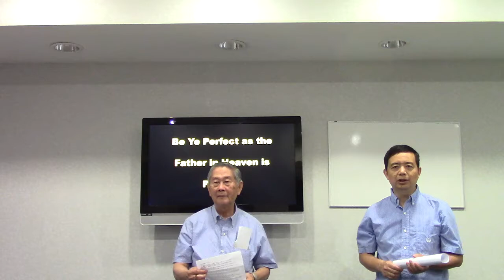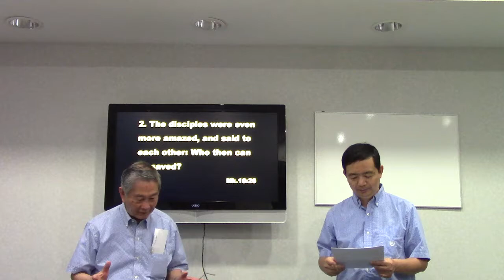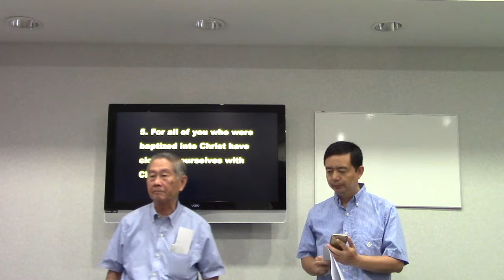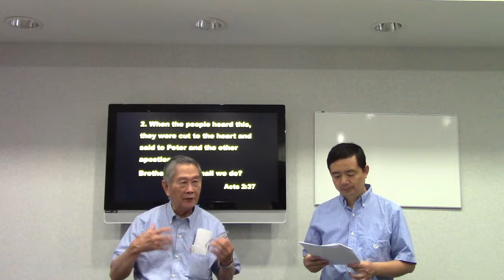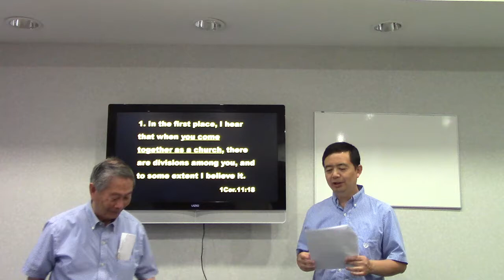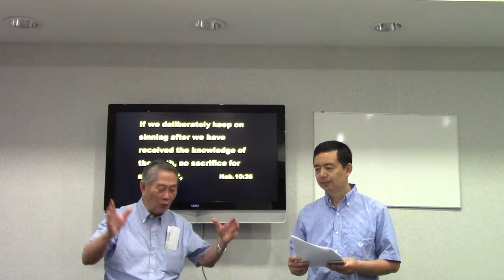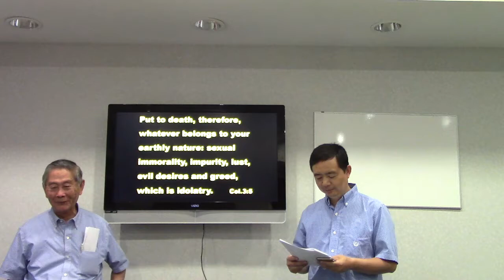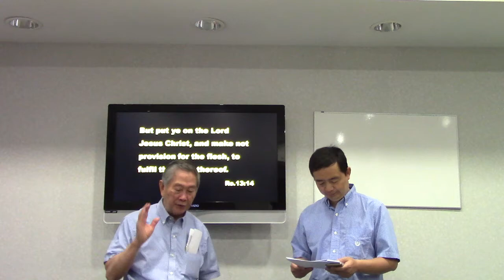Sermon of Summer Retreat by John Chan Part 1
Sermon of Summer Retreat by John Chan on August 10 2017